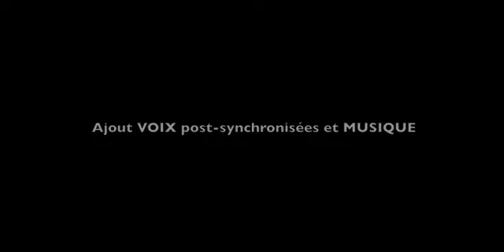La dernière recrue - Sound by Nicolas Titeux - Behind the scenes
Directed by Luc Murat. This video presents different layers of sound I created for this motion picture: foley, sound editing, sound design and mixing.